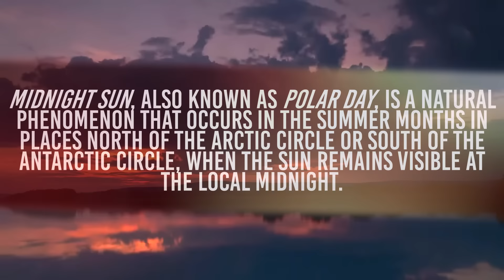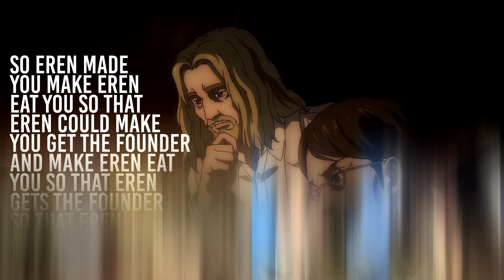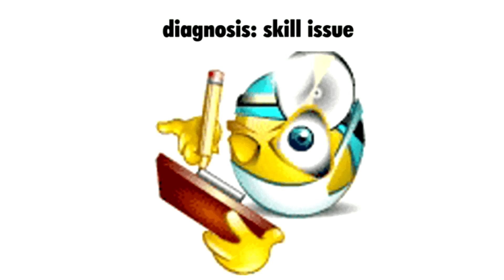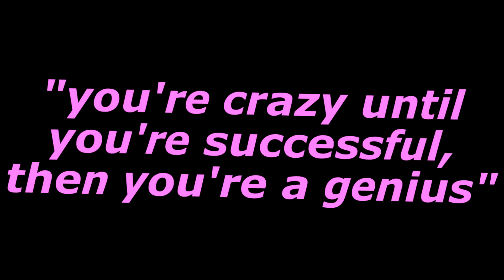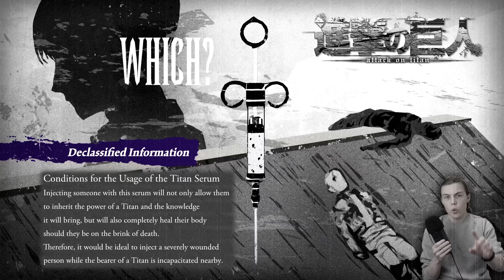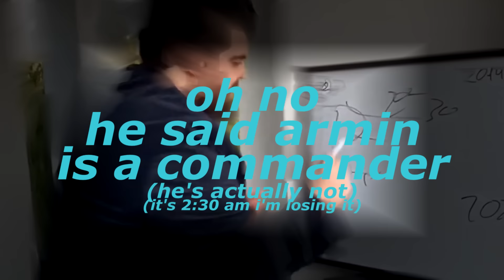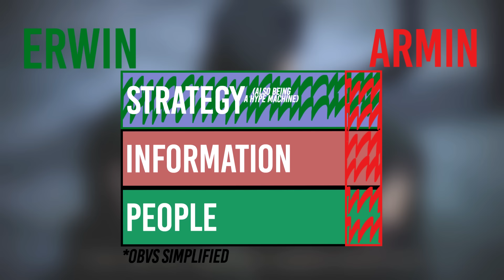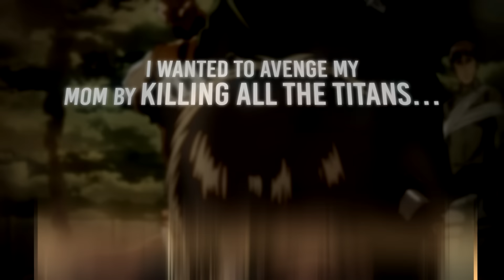Why Levi Chose Armin over Erwin EXPLAINED - Overanalyzing Attack on Titan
Today at the Mystery Shack, we continue our retrospective analysis of Attack on Titan and episodes 55 – Midnight Sun. Join me in overanalyzing every single detail of the show and generally nerd out about anything and everything!

Further reading & links:
Polar day's night — From sunset to sunrise in 20 seconds. Polar Circle (Rovaniemi), Lapland, Finland. 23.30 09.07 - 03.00

Timecodes
00:00 - Episode 55 Title : Midnight Sun
02:07 - Episode Structure, Music, Narration
03:18 - “You look nothing like your father”
08:42 - Ymir's Letter
11:36 - The Syringe
13:58 - Still breathing
17:28 - The person who can save humanity
19:31 - Midcard: Conditions for the Usage of the Titan Serum
20:27 - Erwin, the Commander of the Scouts
23:11 - Armin, the Hero
25:03 - Floch
29:26 - Mikasa & Hange
31:53 - The Ocean
33:28 - To Kill a Dream
38:04 - Could I ask you to forgive him?
41:12 - Closing Thoughts
42:33 - Outro